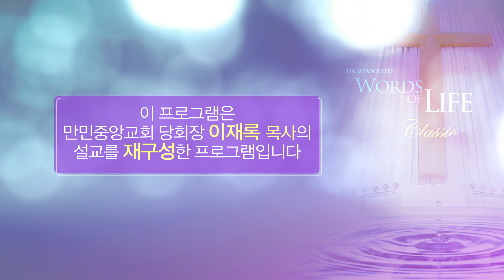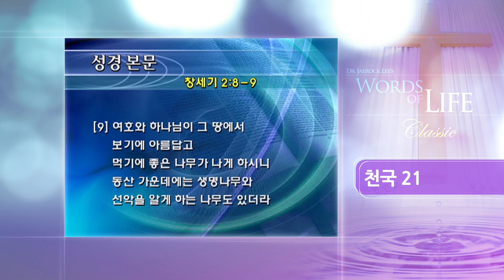천국 21 - 에덴동산 (만민중앙교회,이재록 목사,GCN방송)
천국 21 - 에덴동산